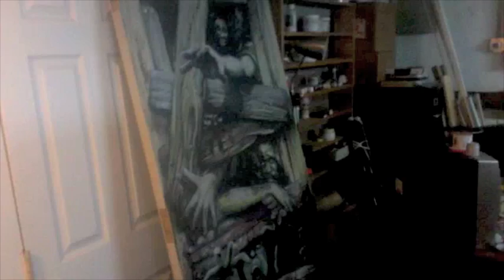TIME LAPSE PAINTING VIDEO OF ZOMBIES ON DOOR: The Budos Band "Black Venom"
"Gateway to Sustain"
Acrylic & ink on 36"x79" wooden door. With high gloss ceramic shielding.

It's becoming harder each day to tell the zombies from the regular people.